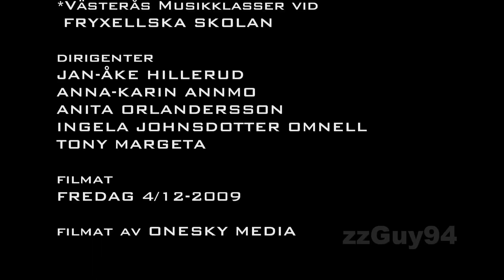Fryxellska Skolans Julkonserter 2009 - Julbocken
Fryxellska Skolans julkonsert i sammarbete med Västerås Sinfonietta.

"Julbocken" av A. Tegner

Framförd av Nofalkum